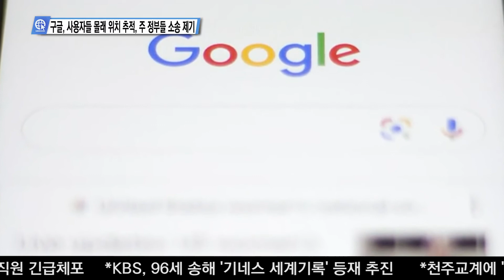01-25-22 Inside USA 05 - 구글, 사용자들 몰래 위치 추적, 주 정부들 소송 제기